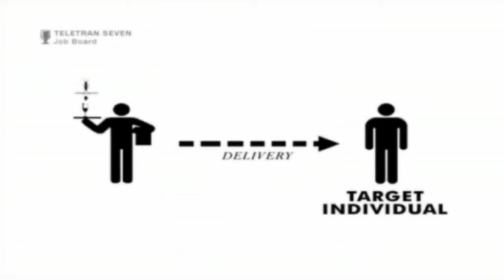The Game You WISH You Could Remember... GRAVITY BONE